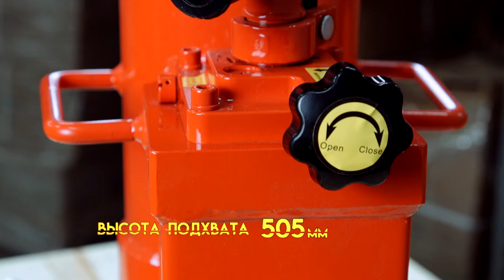Краткий обзор на гидравлический домкрат TOR HM-250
Сегодня мы сделаем краткий обзор гидравлического домкрата TOR HM-250. На просмотр вам понадобится меньше минуты.

Путевой гидравлический домкрат HM-250, применяют для подъёма рельсошпальной решётки и её элементов, на железнодорожном транспорте при строительстве, ремонте и текущем содержании железнодорожного пути.

Данный домкрат обладает следующими характеристиками:
Грузоподъемность - 25 тонн,
Ход штока - 215 мм.,
Высота подхвата - 505 мм., а высота лапы - 58 мм.

Найти актуальную стоимость путевого домкрата HM-250 и его технические характеристики можно в нашем интернет-магазине по ссылке

Если вам интересно узнать больше о данном домкрате, возвращайтесь к нам на канал в четверг. Мы подробно познакомим вас со всеми характеристиками HM-250 в обзорном видеоролике.